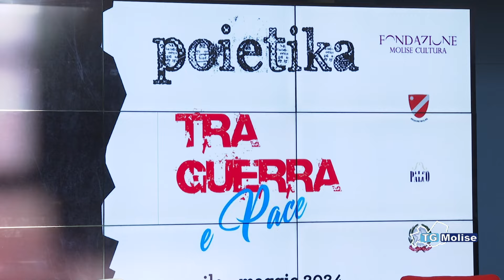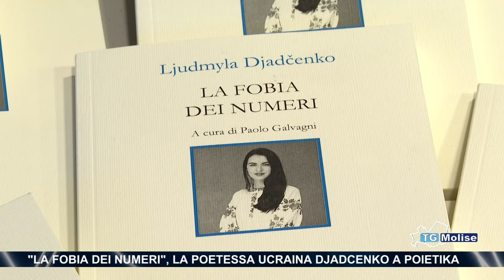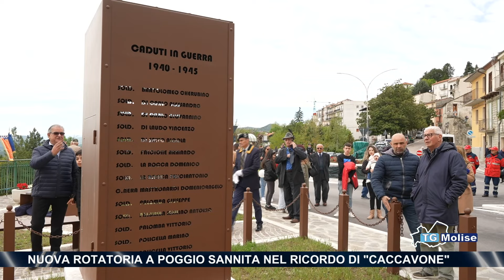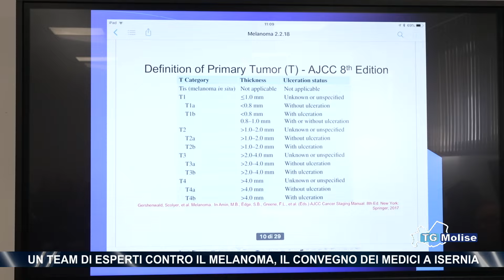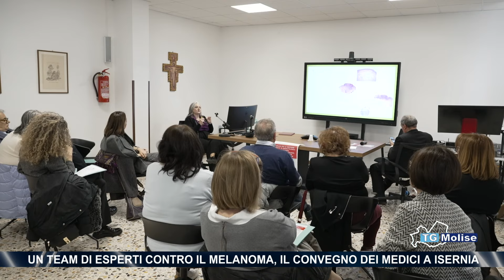TGMolise - Telemolise - 20/04/2024 - ed.23.00